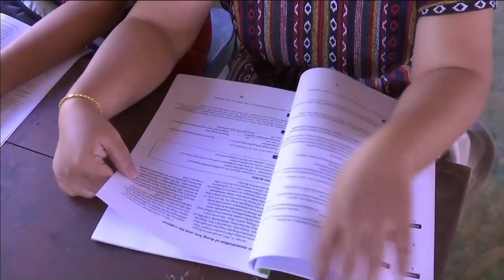62-01-21 ที่ปรึกษารัฐมนตรีช่วย ศธ.ตรวจเยี่ยม ศรช.บ้านในสอยและศรช.บ้านห้วยปูแกง